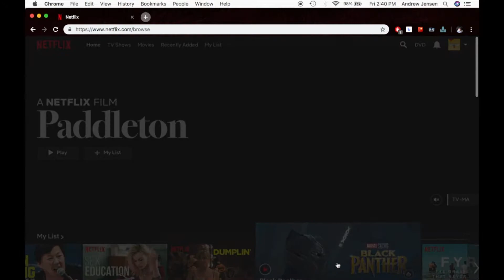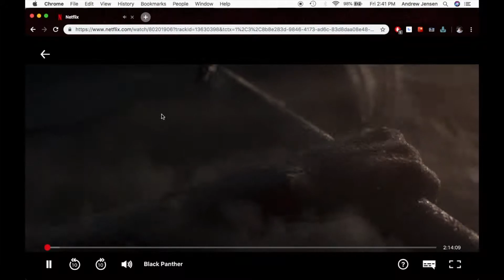How to Get Subtitles on Netflix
Learn how to quickly get or change our subtitles on Netflix in this easy to follow tutorial.